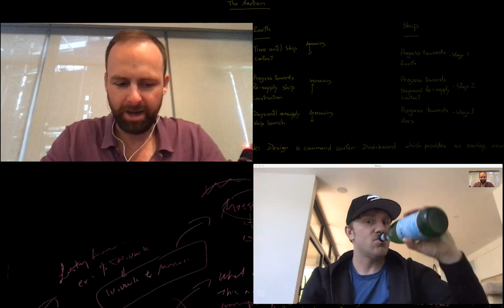Ryan Zurrer, Director of Web3 Foundation - Messari’s Unqualified Opinions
Ryan interviews Web3 Foundation Director Ryan Zurrer